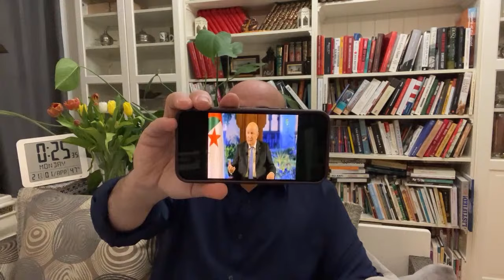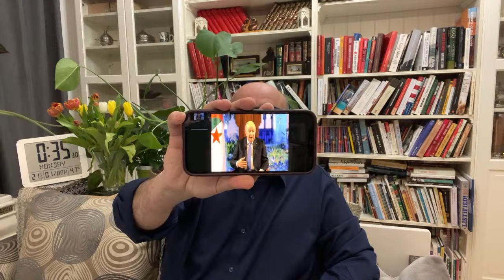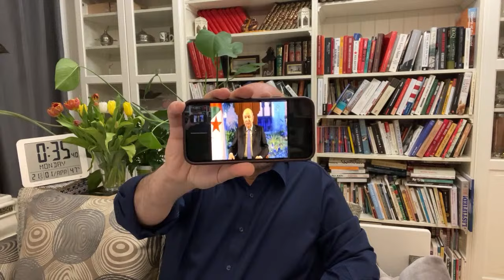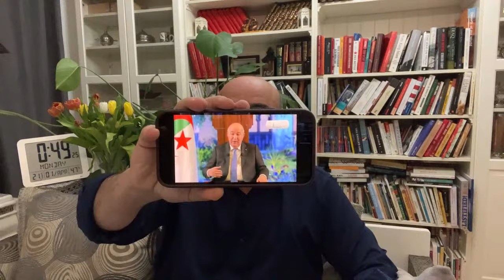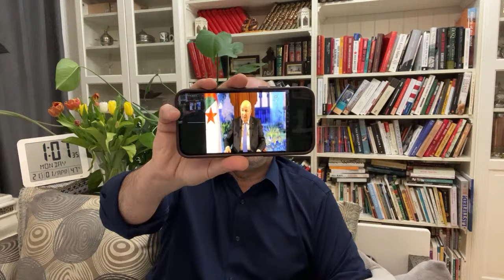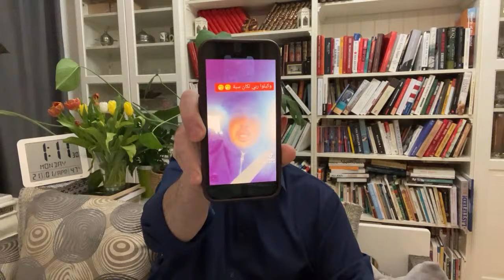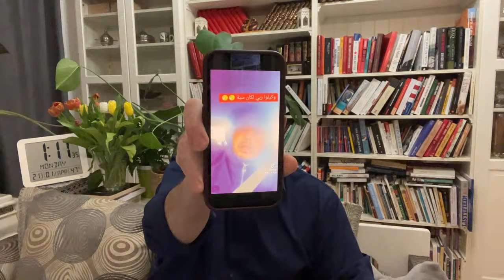Live Zitout | زيتوت مباشر الأحد 31/03/2024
محمد العربي زيتوت 31 مارس 2024